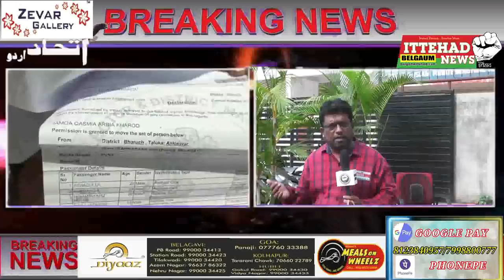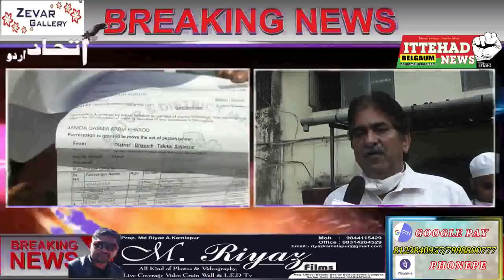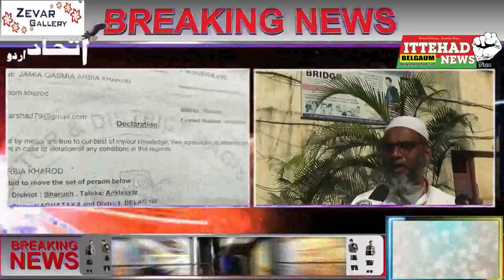ITTEHAD NEWS | BELGAUM |- SARHAD PAR FASE BACCHON KO ANJUMAN BELGAUM KI JAANIB SE LAAYA GAYA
गुजरात मदरसे में पढ़नेवाले कर्नाटक के बच्चों को महाराष्ट्र   के सरहद कोगनोली नाके पर फसे तक़रीबन दो सौ के करीब बच्चों को उनके घर  पहुंचाया यह काम अंजुमन बेलगाम की जानिब से अंजाम दिया गया